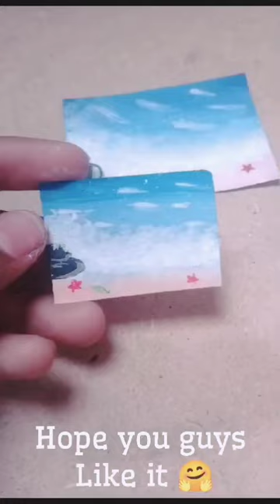Beach view 🌊. Smallest Painting. Art @Royal Art and craft Youtube 😱